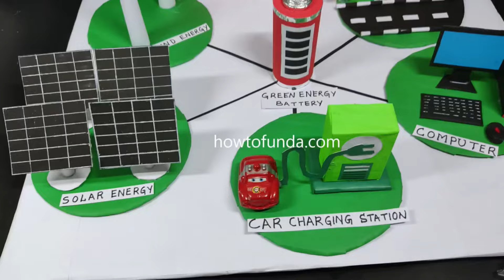renewable energy model explanation in english | solar | windmill | howtofunda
Materials Used :
Color Papers